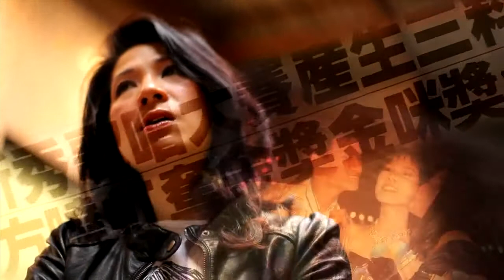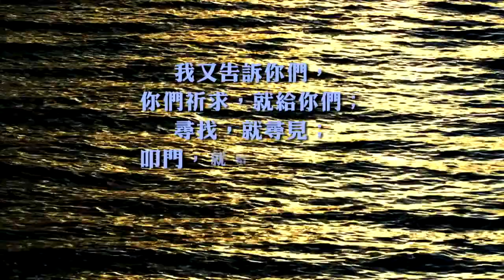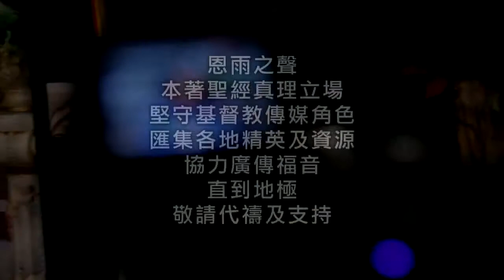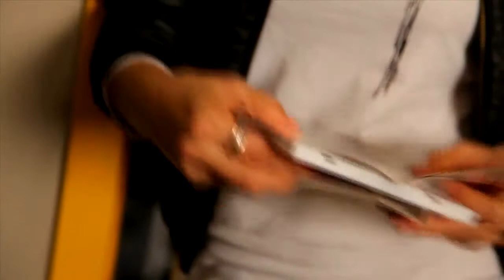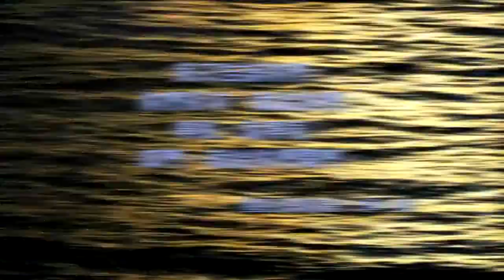TV1044 愛力量 方曉虹 (HD 粵語)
從小熱愛唱歌的方曉虹，在第六屆香港新秀歌唱比賽中脫穎而出，夢想得以實現。雖然她有刻苦耐勞的毅力﹑加上衝勁直率的性格；但面對五光十色.

从小热爱唱歌的方晓虹，在第六届香港新秀歌唱比赛中脱颖而出，梦想得以实现。虽然她有刻苦耐劳的毅力﹑加上衝劲直率的性格；但面对五光十色.

 對於有指任達華早前以五億買舖，他昨日(十一月五日)出席晚宴時表示報道太誇張，自己沒興趣做生意，又謂喜歡占士甸.